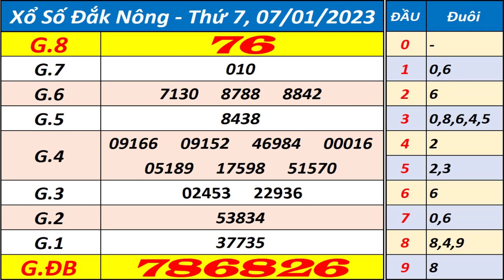Xổ số Đắk Nông ngày 7 tháng 1 | XSDNO - KQXSDNO - SXDNO - Xổ số kiến thiết Đắk Nông hôm nay